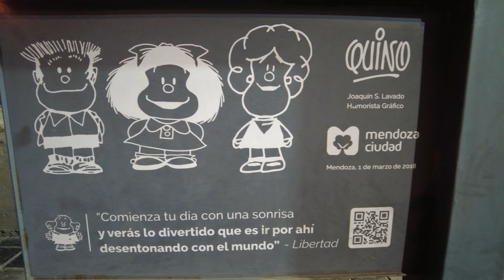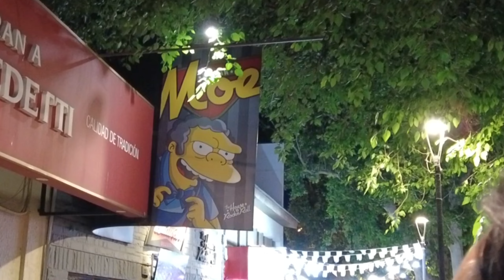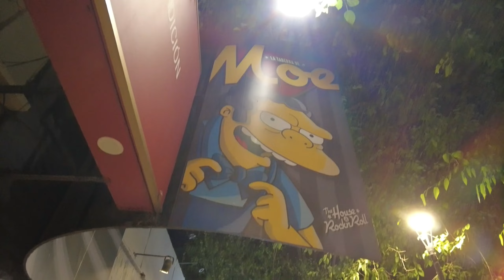A RUA MAIS BADALADA DO PAÍS? | EP69 | EXPEDIÇÃO ARGENTINA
Juan Bautista Arístides Villanueva Chenaut, foi um comerciante e político argentino que serviu como governador da província de Mendoza entre 1870 e 1873, e hoje vamos mostrar para vocês a rua que recebeu o nome deste ilustre cidadão. Arístides Villanueva, um lugar imperdível em sua viagem a Mendoza.

Bem no centro, entre a Avenida Colón e o Parque San Martin esta esta rua emblemática,  que ao longo dos anos se tornou um dos locais de lazer mais populares da cidade.

Durante o dia é um centro comercial, os seus restaurantes estão abertos para almoço e os seus amplos passeios convidam a simplesmente dar um agradável passeio. À noite torna-se um ponto de encontro único e característico. Devido à sua ampla oferta gastronômica, está sempre lotado de gente de todo o mundo.

Pela fama que conquistou, a Prefeitura da cidade de Mendoza decidiu realizar uma grande reforma na rua, e neste vídeo voces verão o resultado desta reforma que veio a fortalecer a rua como o centro da vida noturna de Mendoza.  Sete quarteirões que incluem alguns dos melhores restaurantes da cidade, como também inúmeros bares com coquetéis exclusivos, cervejas artesanais, lojas de design e ocasionais casas, hostels e albergues.

E fica a frase “você não veio para Mendoza, se não foi para Aristides”.

Se vier, não perca a oportunidade de pelo menos tomar uma cerveja neste lugar especial.

Increva-se @JampaNaEstrada para mais vídeos e
Deixe seu Joinha !!! e também o seu comentário, ele é super importante

¡¡¡Deja tu pulgar arriba!!! y también tu comentario, es super importante